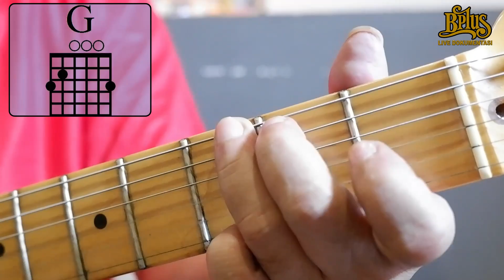🔴TUTORIAL MUSIK KOES - CINTA - GITAR RHYTHM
Seputar Lagu koes plus CINTA TUTORIAL MUSIK KOES GITAR RHYTHM Mudah mudahan bisa membantu para band pelestari dan para pemula yang mau belajar musik koes plus semoga bermanfaat